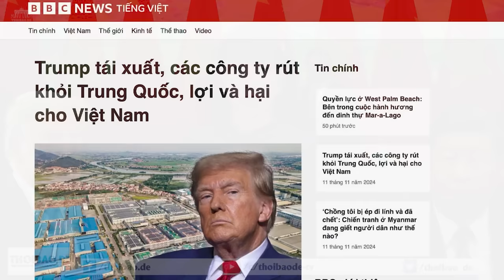Nghi vấn cảnh vệ tháp tùng Lương Cường bị bắt ở Chile vì lạm dụng tình dục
Một cảnh vệ tháp tùng Chủ tịch nước Việt Nam Lương Cường trong khi thăm chính thức Chile, vừa bị bắt vì hành vi lạm dụng tình dục, vào đêm ngày 11/11. Bản tin dẫn lời Bộ Ngoại giao Chile cho hay, nghi can là nhân viên an ninh Việt Nam Lai Đức Tuấn, 59 tuổi.
Xem bài chi tiết tại:
Hoặc: